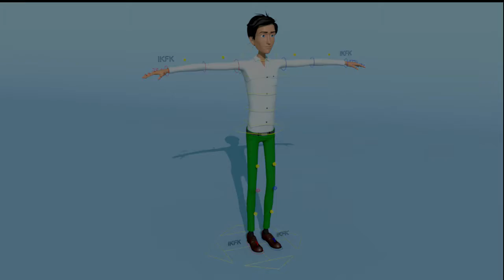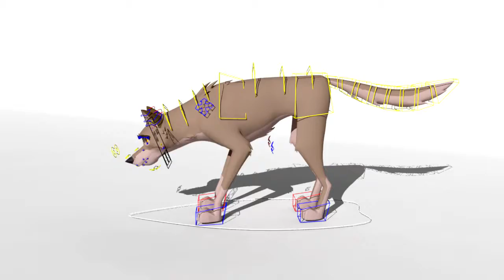Rig Reel 2017